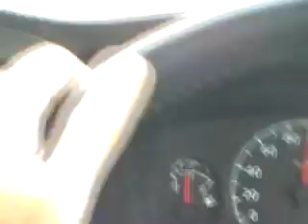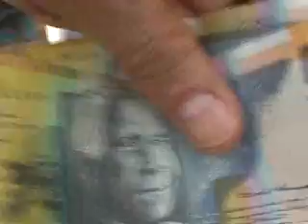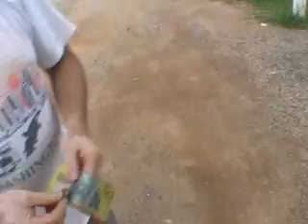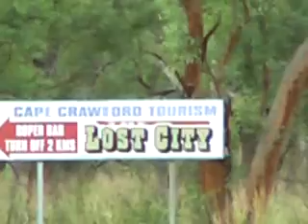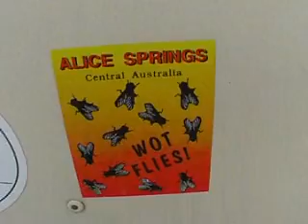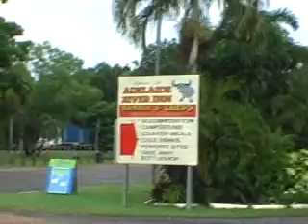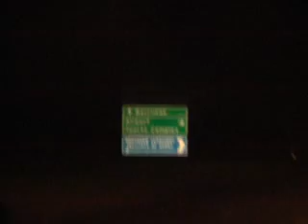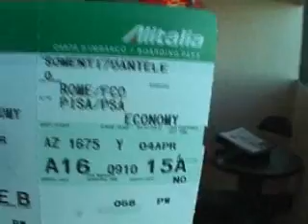Daniele e Vanni australia 4